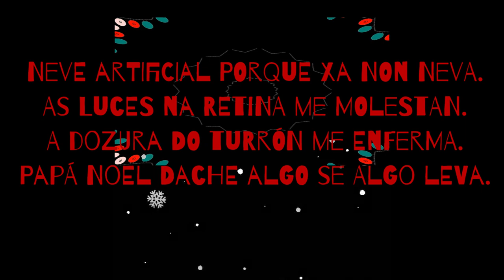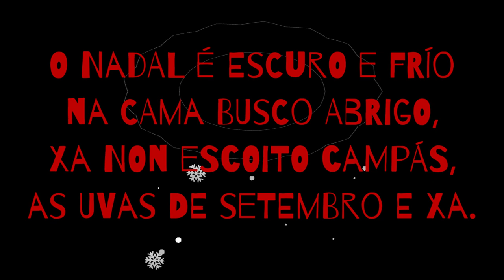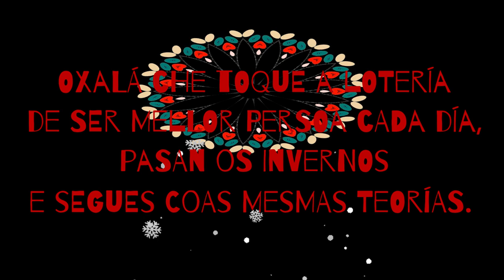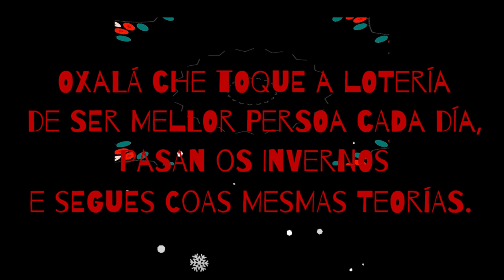DESGANA DE NADAL - Rock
DESGANA DE NADAL

Neve artificial porque xa non neva.
As luces na retina me molestan.
A dozura do turrón me enferma.
Papá Noel dache algo se algo leva.

O Nadal é escuro e frío
na cama busco abrigo,
xa non escoito campás,
as uvas de setembro e xa.

Oxalá che toque a lotería
de ser mellor persoa cada día,
pasan os invernos
e segues coas mesmas teorías.

Cantade panxoliñas.
O solsticio oculta moitos vicios.
Unha carta escribo
a un triste langostino.